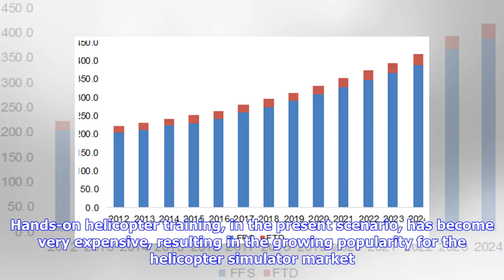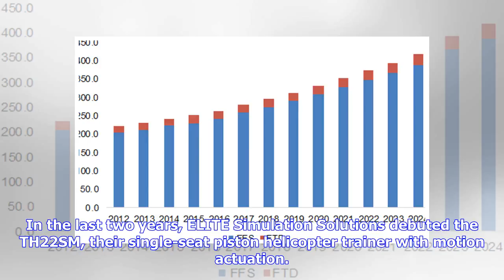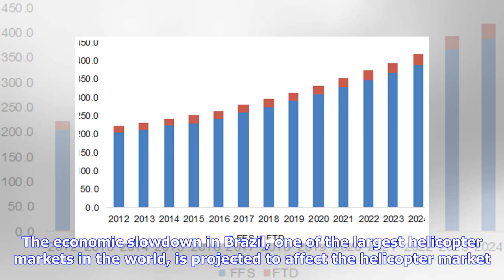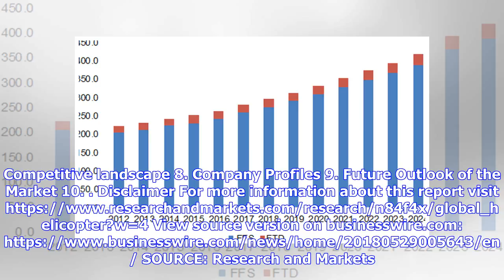Breaking News | Global Helicopter Simulator Market Analysis, Growth, Trends & Forecast 2018-2023 -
Breaking News | Global Helicopter Simulator Market Analysis, Growth, Trends & Forecast 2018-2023 - ResearchAndMarkets.com

The "Global Helicopter Simulator Market - Growth, Trends and Forecast (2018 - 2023)" report has been added to ResearchAndMarkets.com's offering. Hands-on helicopter training, in the present scenario, has become very expensive, resulting in the growing popularity for the helicopter simulator market. Additionally, a simulator allows aspiring pilots to train in the most severe conditions, something a regular trainer cannot provide. Also, there is an increasing demand for pilots and helicopters, esp...